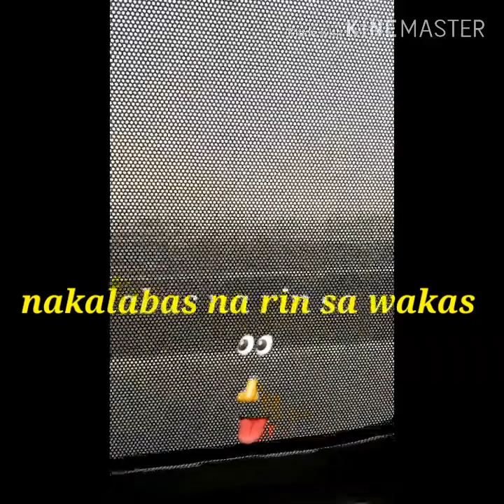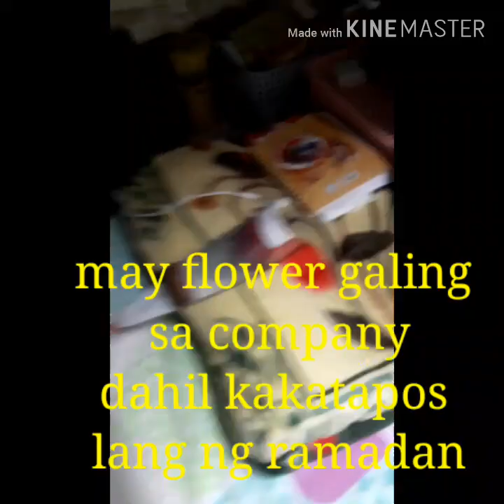Buhay OFW, Back to work after quarantine (Hugot ni Besh)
After 2&half months quaratine & lockdown dahil sa covid-19 nakalabas din po sa accomodation.. back to work but hindi pa talaga back to normal 😊 keep safe everyone..